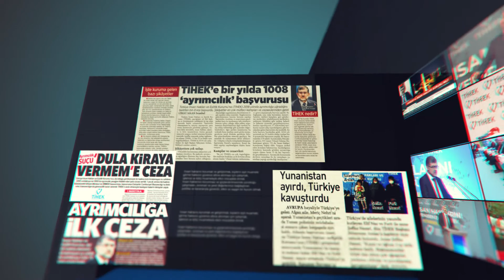Ayrımcılıkla Mücadele ve Kamuoyunun Bilgilendirilmesi Kamu Spotu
6701 sayılı Türkiye İnsan Hakları ve Eşitlik Kurumu Kanunu ile kurulan Kurumumuz, insan haklarının korunmasına yönelik çalışmalar yapmak, ayrımcılıkla ilgili ihlal iddialarını karara bağlamak gibi görevlerinin yanısıra insan hakları ve ayrımcılıkla mücadele konularında kitle iletişim araçlarını da kullanarak bilgilendirme ve eğitim yoluyla kamuoyunda duyarlılığı geliştirmekle görevlidir.

 Bu faaliyetlerini yürütürken kamu kurum ve kuruluşları, sivil toplum kuruluşları, sendikalar, sosyal ve mesleki kuruluşlar, yükseköğretim kurumları yanında basın ve yayın kuruluşlarının katkısını almak da Kuruma bir görev olarak yüklenmiştir.

 Bu bağlamda, Kurumumuzun insan hakları kapsamındaki faaliyetlerini duyurmak ve tarafımıza yapılacak ayrımcılık başvurularına dair kamuoyunu bilgilendirmek amacıyla bir kamu spotu hazırlanmıştır. RTÜK’ün 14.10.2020 tarihli ve 2020/42 sayılı toplantısında onaylanan Kamu Spotumuz, RTÜK Kamu Spotları listesine eklenmiştir.